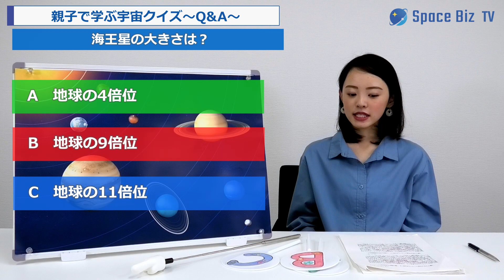【親子で学ぶ宇宙クイズ～Q＆A㊼～】海王星の大きさは？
親子で学べる宇宙クイズのコーナーです。

■Space Bizキャスター 田中 愛梨（オスカープロモーション）